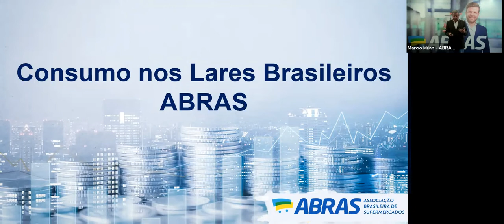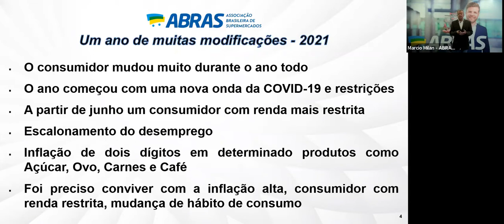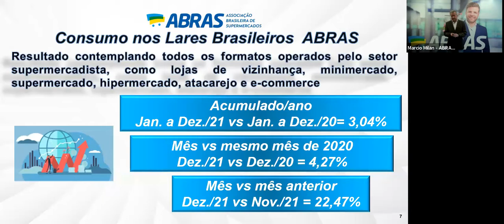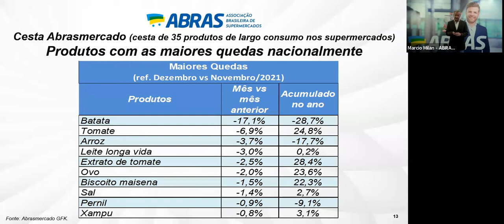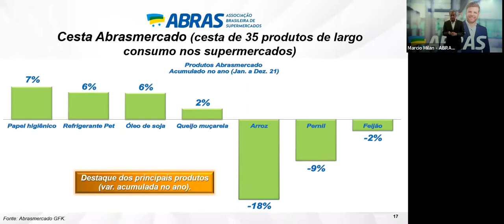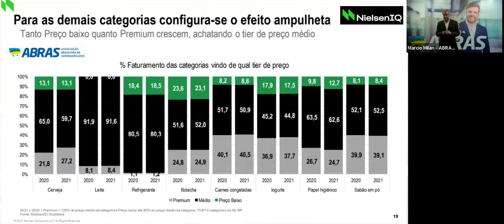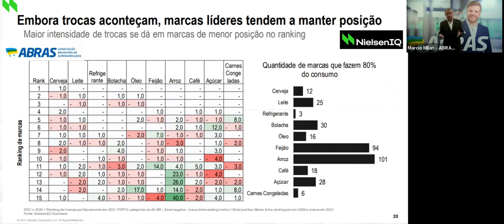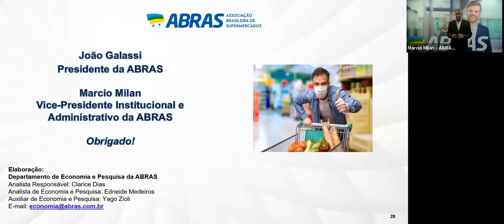Coletiva de Imprensa ABRAS Fevereiro de 2022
O Consumo nos Lares Brasileiros – monitorado mensalmente pela Associação Brasileira de Supermercados (ABRAS) – manteve sua trajetória positiva de crescimento e encerrou 2021 com alta acumulada de 3,04%.

Em dezembro, o consumo nos lares registrou alta de 4,27% na comparação com o mesmo mês de 2020. Na comparação entre dezembro e novembro de 2021, o consumo real foi mais acentuado e registrou alta de 22,47%. Os indicadores já foram deflacionados pelo IPCA/IBGE e o monitoramento mensal de Consumo no Lares ABRAS contempla todos os formatos operados pelo setor supermercadista, como lojas de vizinhança, minimercado, supermercado, hipermercado, atacarejo e e-commerce.

“O resultado positivo do Consumo nos Lares acumulado no ano veio do esforço e da adaptação dos supermercados para entender o cenário macroeconômico, as mudanças nos hábitos de compra do consumidor e, prontamente, buscar junto aos fornecedores opções de marcas, tamanhos de embalagens e, principalmente, fazer muita ação promocional no segundo semestre, para atender um consumidor com renda mais restrita”, explica o vice-presidente Institucional da ABRAS, Marcio Milan.

Em um ano marcado pela alta nos custos, decorrentes do aumento do custo de produção, da energia elétrica, dos combustíveis e dos fretes, a cesta Abrasmercado encerrou o ano com alta acumulada de 10,32%.

A cesta nacional que considera 35 produtos de largo consumo, analisada pela GfK em parceria com a ABRAS, passou de R$ 635,02 em dezembro de 2020 para R$700,53 em dezembro de 2021.

Os itens da cesta com as maiores altas, na comparação com dezembro de 2020, foram café torrado e moído (66,62%), açúcar (39,90%), margarina cremosa (31,33%) extrato de tomate (28,37%) e frango congelado (27,92%).

As maiores quedas no acumulado do ano foram batata (-28,73%), arroz (-17,72%), pernil (-9,12%) e feijão (-2,47%).

Na análise regional do desempenho das cestas, a região Nordeste apresentou a maior variação no acumulado do ano, registrando alta de 14,51%.  Na sequência, veio a região Sul que registrou a segunda maior variação no preço da cesta, finalizando o ano com alta acumulada de 11,78%. Nas demais regiões, as variações acumuladas no ano foram respectivamente: Sudeste (9,13%), Norte (9,02%), Centro-Oeste (7,44%).